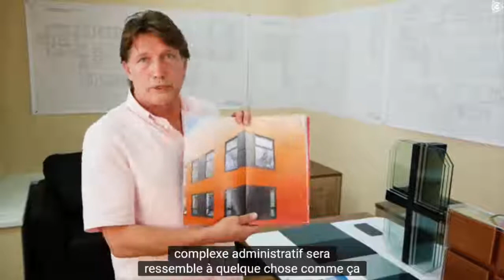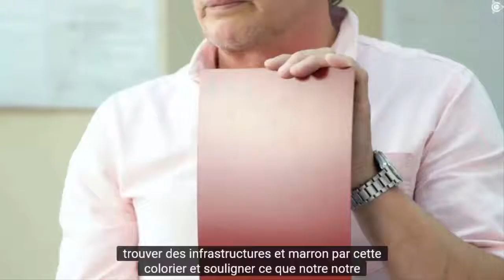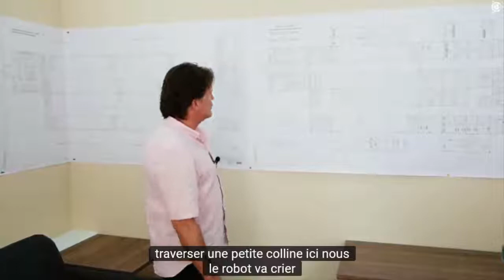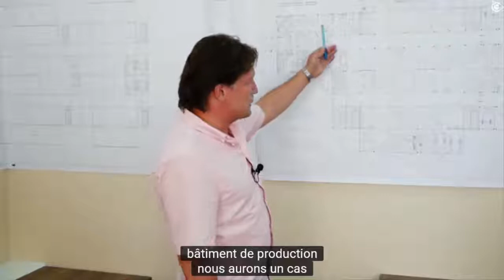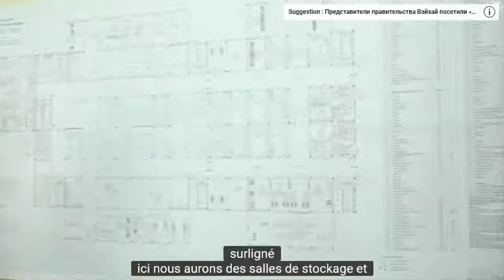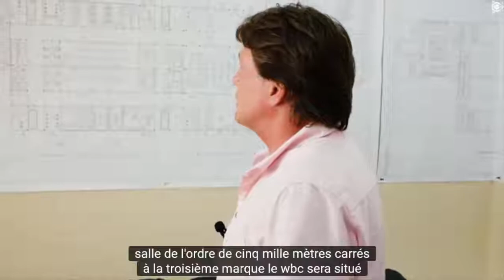Projet Duyunov, plan du futur bureau d'étude et d'Ingénierie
Comment le futur centre d'innovation SovElMash sera-t-il organisé?

Ingénieur en chef du département de la construction du future bureau d’étude et d’ingénierie «SovElMash», Viktor Zhuravlev, nous parle de l’organisation au sein du futur centre d'innovation.

Le bureau d'études sera situé sur la parcelle n ° 16 du site de la zone économique spéciale de Technopolis à Moscou (Alabushevo), sur u terrain d’un peu plus de 2 hectares.

Le bâtiment principal sera divisé en 2 parties, les complexes administratifs, domestiques et industriels.

Le complexe administratif et utilitaire comprendra un département de gestion, des techniciens et des concepteurs.

Le complexe de production abritera le principal hall de production, qui est traditionnellement divisé en :

- une section de découpe et de soudage au laser,
- une section mécanique, une section de préparation,
- une section de fonderie,
- un laboratoire de mesure et de recherche.
- L'intrigue des installations de peinture et de stockage sont également mis en évidence.

Viktor Zhuravlev a présenté un projet de conception des complexes, ainsi que des échantillons de matériaux déjà approuvés pour la finition des façades.

Il a montré les plans du bâtiment du centre d’innovation, et a indiqué quelles zones se trouveraient à l’intérieur et quelles tâches elles exécuteraient.

Outre les services de production et d'administration, le bâtiment disposera d'une salle d'exposition (showroom) d'une superficie supérieure à 100 mètres carrés.

- En plus des échantillons d'exposition d'équipements et de moteurs, une place sera réservée aux présentations et aux réunions avec les futurs clients et invités de SovElMash.

Le bâtiment sera équipé d'un point de contrôle robotisé, comme il se doit pour une entreprise innovante :
Un robot avec reconnaissance faciale et documents contrôlera les visiteurs à l'entrée.

Il est prévu d’achever la construction du bureau d’études dans 2 ans.

Par rapport au chemin emprunté par Dmitry Alexandrovich Duyunov, l’équipe du projet, les investisseurs et les partenaires du projet pour atteindre l’objectif principal, cette période ne semble pas si longue.

Entre-temps, le contrat de location du terrain situé entre SovElMash et Technopolis Moscou a été enregistré auprès du Service fédéral de l’immatriculation.

La construction d’un centre d’innovation commencera donc dans un proche avenir.